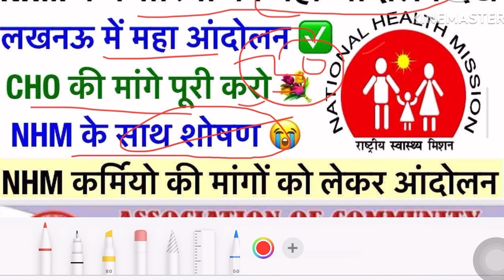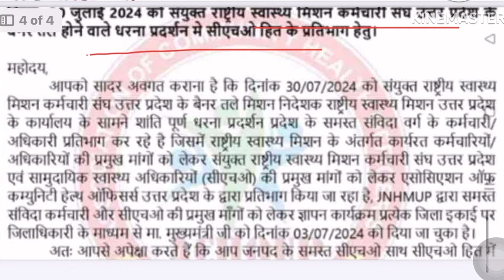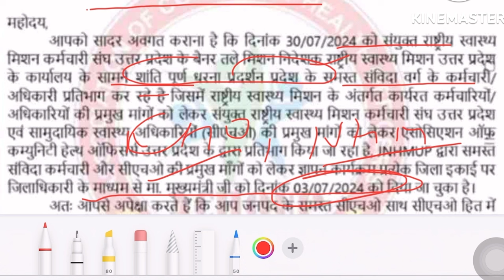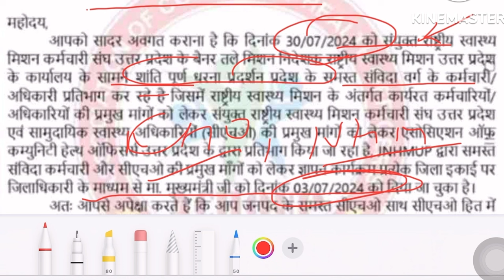NHM कर्मचारियों का महा आंदोलन💐NHM STAFF NURSE VACANCY 2024💐NHM CHO VACANCY 2024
Video About🔗⤵️
NHM STAFF NURSE RECURITMENT UPDATE
NHM CHO VACANCY 2024
NHM RECURITMENT UPDATE
COMMUNITY HEALTH OFFICER VACANCY
NHM कर्मचारियो का महा आंदोलन
NHM कर्मचारी करेंगे आंदोलन
NHM CHO ,STAFF NURSE RECURITMENT UPDATE
COMMUNITY HEALTH OFFICER BHARTI
NHM LATEST UPDATE
UP NHM LATEST UPDATE